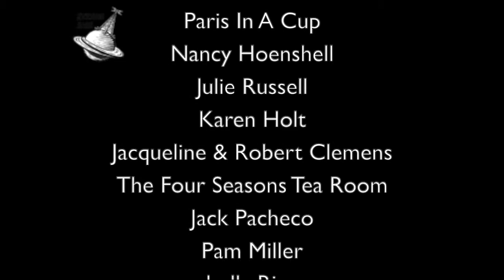Station AOAS Omnicast #021 featuring Justice Nonesuch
Felilum, fiddleheads! Welcome to Station AOAS. I’m Justice Nonesuch and I’ll be your host for today’s Omnicast.

• From the It could only happen on our planet desk: The debilitating odor of durian fruit wafting out from a package at a German post office left 6 postal workers hospitalized and caused another 5 dozen to be evacuated. Both police and firefighters were called to Schweinfurt Germany owing to suspicions that the postal package contained a dangerous gas or harmful substance. Described in Southeast Asia as the "king of fruits," the spiky-skinned fruit has a smell comparable to that of rotten meat, sewage and dead rats.

• The Omni Tales & Tea Tour started last week, with 48 stops to go. Those lucky folks who live on Gaia in the oasis known as SoCal can win a spot at one of the upcoming themed teas by sharing the event of their choice on societal media. And if you don’t win this time, you’ll have 47 more tries!

• Additionally, for those following Peyton Drake’s Omni Tale saga, novella #6, Masked by Lies, will release in just 3 weeks. It’s video trailer is up on this channel now. Take a peek, if you can wretch yourself away from this newscast.

• In Finance, as value standards change across the dimensions, the Interdimensional Currency Exchange has found itself in a freefall. Gold and silver are no longer valued as much as peace of mind and a good haircut. The number one commodity, laughter, has proved difficult to bottle and trade. Those who can harness the power of humor are now regarded as the wealthiest beings in the omniverse.

• As part of Station AOAS’s Straight from the Art segment, I will read a selection from the Ocademy’s Elements of Verse anthology. The Breath of Dragons by Susan Fleming:

The dragons will fly when I die,
Bringing me back to them,
In the ancient valleys I will lie,
With a shining blade by my side.

I rode and fought and flew with him,
Black and shining like the night
His name I called on the canyons rim,
We sailed to the moon behind the clouds.

My dragon sleeps in the caves so deep,
In the mountains beyond the sun
He waits for me, while the others weep,
We'll sail the world so wide.

The black beast will fly,
Taking me away to the valley next to him.

• The weather is acting up again. Flowers in several realms have refused to bloom unless given sparkling water. Floral nurseries have poured gallons of club soda, seltzer, and tonic water on the blossoms—all for naught as the flowers have stipulated they will settle for nothing but naturally carbonated water from the Babbling Bubbling Brooks of Babylonia. Florists fear for their lives once word gets out there will be no corsages for prom.

• In Sports, competitors in the professional Twister league are mourning one of their own. During the World Twist-Off Finals, top-ranked Kyle Bender was unable to accept his gold medal when he twisted himself into a knot from which he could not detangle, ultimately perishing from starvation and dehydration. Snyder’s of Hanover has set up a scholarship in Bender’s name to which well-wishers may contribute in lieu of sending flowers … or pretzels.

And now for the week’s upcoming observances:
• Book Lover's Day
• Lazy Day -- based on how short this list is, it seems those in charge of this calendar take Lazy Day seriously
• National Duran Duran Appreciation Day
• Home Sewing Machine Day
• Vinyl Record Day
• Elephant Day
• Milkman Day
• Left Hander's Day
• Creamsicle Day
• Calligraphy Day
• Honey Bee Awareness Day
• Middle Child's Day
• Presidential Joke Day
• S'mores Day
• Relaxation Day

That concludes this week’s Omnicast. Tune in next week … if you can bear to turn on the news. For Station AOAS, I’m Justice Nonesuch.  Cheriste som!